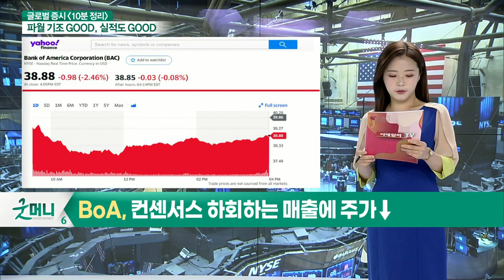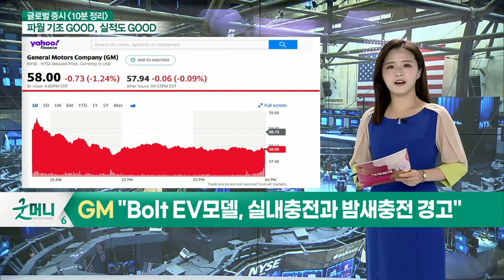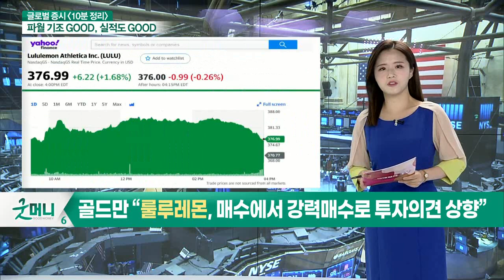월가 "좋은 실적이 곧바로 주가로 이어지는 장 아냐" / 웰스파고, 2분기 실적 웃돌아… 매출, 전년동기 대비 11%↑_글로벌 마감 증시 (20210715)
- 월가 "좋은 실적이 곧바로 주가로 이어지는 장 아냐"
- 웰스파고, 2분기 실적 웃돌아… 매출, 전년동기 대비 11% ↑
- BoA, 컨센서스 하회하는 매출에 주가↓
- 월가 “BoA, 미국 은행 중 금리 변동에 가장 민감해”
- GM "Bolt EV모델, 실내 충전과 밤새 충전 경고"
- 골드만 “룰루레몬, 매수에서 강력매수로 투자의견 상향”
- 골드만 “룰루레몬, 운동복을 넘어 새로운 시장으로 확대 가능”
- 애플 주가, 차세대 아이폰 생산 확대 기대에 사상 최고